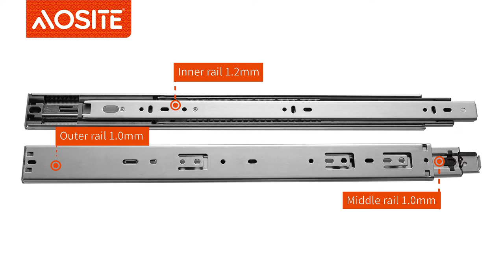AOSITE NB45108 Double spring ball bearing slide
*Thickened main material, double-effect mute
*One-click disassembly, convenient and quick
*Cyanide-free electroplating, environmentally friendly and healthy